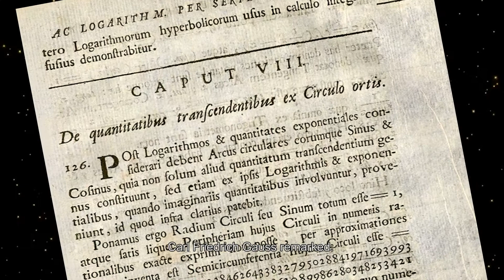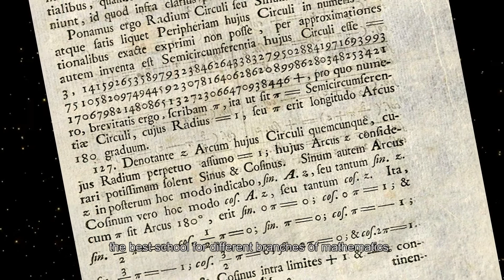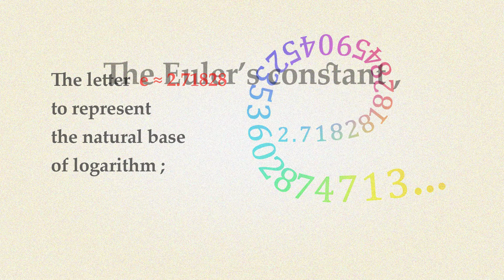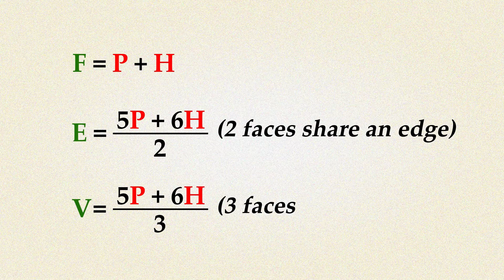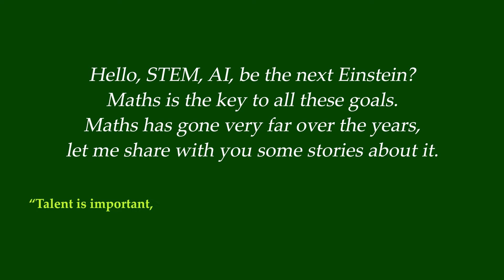13 Euler: How to learn math by Home of Mathematics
Euler Characteristic
Euler's Formula
V - E + F = 2
Natural Log and imaginary number i